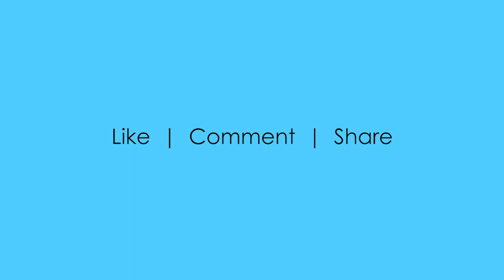Adobe Photoshop, HDR Toning Presets - video 5